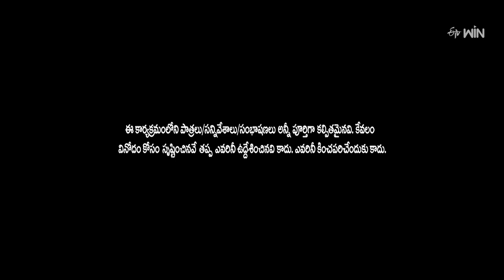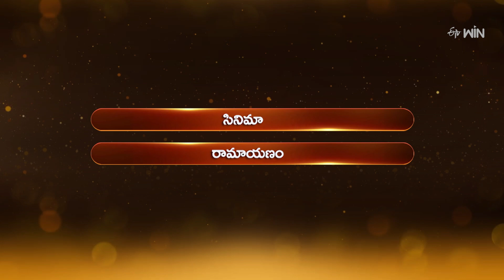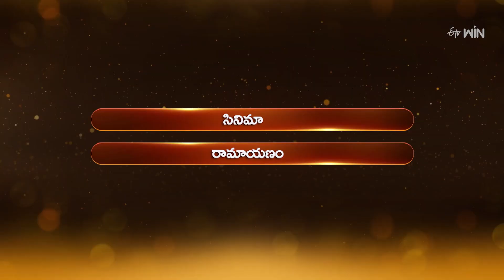Thaar Maar Takkar Maar | Suma Adda | Game Show | 23rd September 2023 | ETV Telugu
In the Thaar Maar Thakkar Maar round, Eknadh and Rohit fire quick replies to the displayed pictures on the screen.